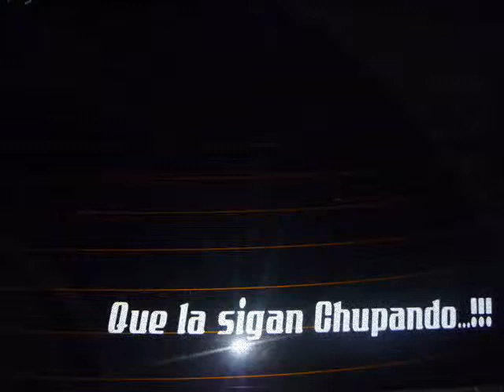Las Piratas De La 53♥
Bueno quiero decir que es la segunda vez que subo el fucking video :) me costo un huevo y medio armarlo para que las fotos peguen con la letra, y el medio que falta me costo poder subirlo a youtube y a face =P
Es un mini recuerdo de nuestras vacaciones, que me atrevo a decir que fueron las mejores! Me hicieron pasar unos dias hermosos y cagarme de la risa. Gracias por estar siempre mis amores. Y a pesar de la distancia, sobre todo con mi amor carlita♥, quiero que sepan que nos vamos a seguir viendo y hablando todos los veranos si podemos! Las Amo Chicas♥